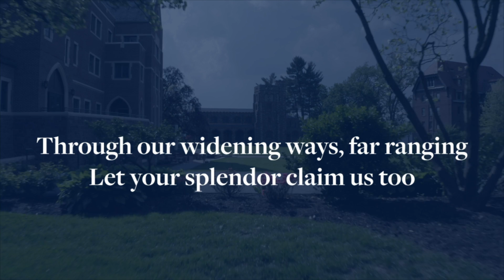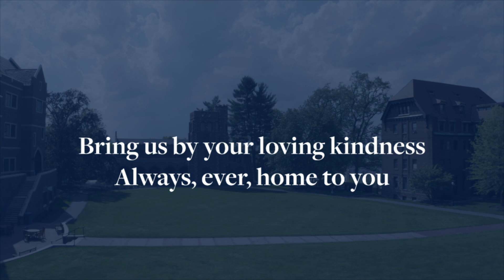Jamie Olson '21 Chapel Talk (11-16-20)